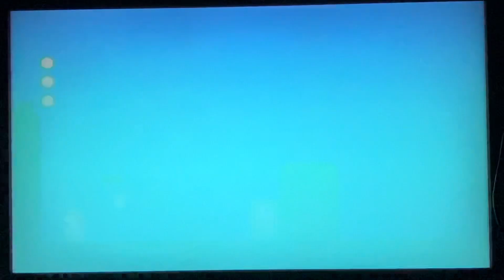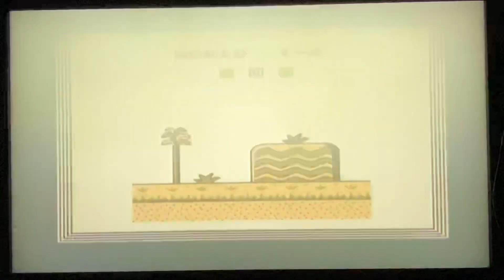Playing Super Mario Bros. 2 for the first time in a long time. It’s rough. lol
Playing super Mario brothers two for the first time in a long time. We don’t get far, it’s a pretty rough time. Lol.